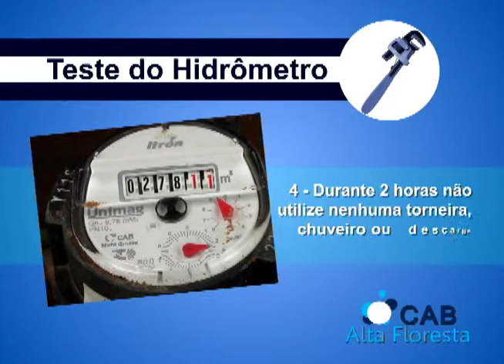CAB ALTA FLORESTA - TESTE DO HIDRÔMETRO